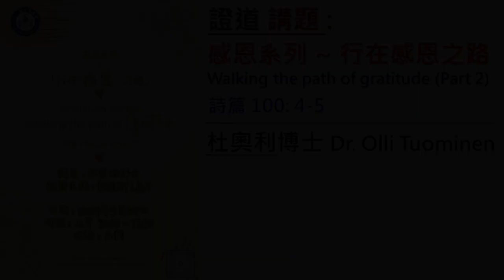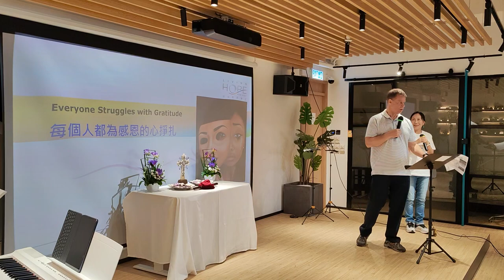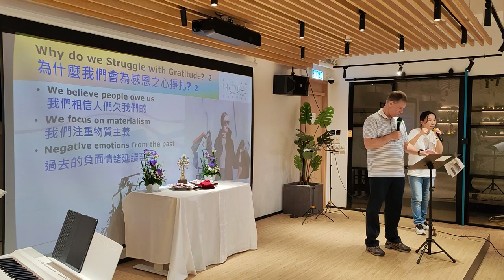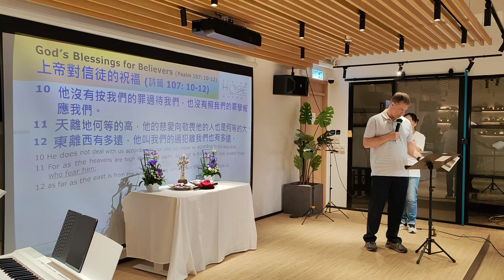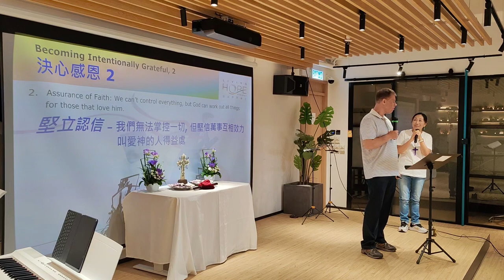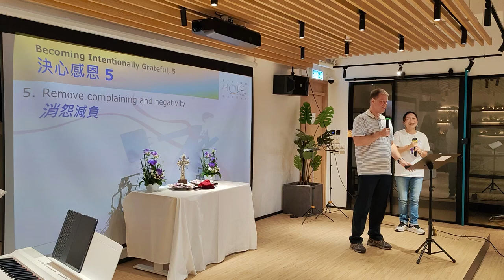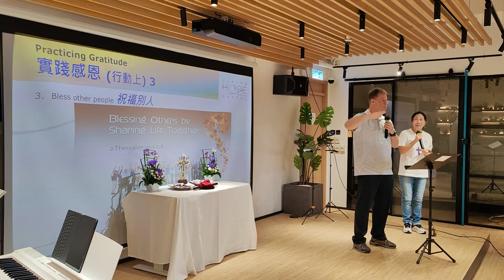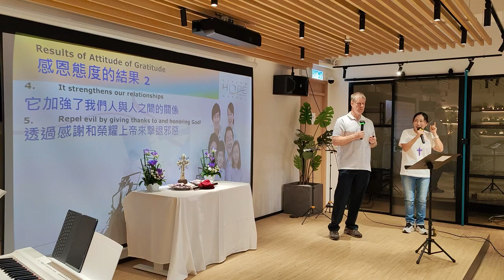2024.3.24 證道 講題：感恩系列 ~ 行在感恩之路（詩篇 100: 4-5） 講員：杜奧利博士 Dr. Olli Tuominen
講題：感恩系列 ~ 行在感恩之路（詩篇 100: 4-5）
講員：杜奧利博士 Dr. Olli Tuominen

4　當稱謝進入他的門，當讚美進入他的院，當感謝他，稱頌他的名！
5　因為耶和華本為善，他的慈愛存到永遠，他的信實直到萬代。